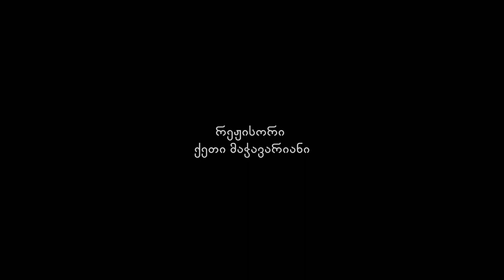How does Georgian society treat women who go into politics? | ელენეს არჩევანი | Chai Khana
When filmmaker Keti Machavariani decided to make a short film about Elene Khoshtaria, a female politician of her generation, she received her unconditional consent. The filming coincided with several important episodes in the life of the politician as she challenged public opinion, norms and expectations.  The choice of this mother of four children is largely determined by her family heritage. Her grandfather was repressed and shot by Stalin and her father was a member of a dissident movement and served as foreign minister after Georgia reclaimed its independence.
What does it mean to be a female politician in Georgia today? - Through her film, Keti Machavariani seeks to understand the process.

Idea: Alexander Kviria
Director: Keti Machavariani
Camera: Alexander Kviria, Giorgi Phailodze
Editing: Levan Kukhashvili
როცა კინორეჟისორმა ქეთი მაჭავარიანმა მისივე თაობის ქალი პოლიტიკოსის,  ელენე ხოშტარიას შესახებ მოკლე ფილმის გადაღება გადაწყვიტა, მისგან უპირობო თანხმობა მიიღო. ეს პროცესი პოლიტიკოსის ცხოვრების რამდენიმე მნიშვნელოვან ეპიზოდს დაემთხვა, რომლის დროსაც ის ხშირად საზოგადოებრივი აზრის, ნორმებისა თუ მოლოდინების წინააღმდეგ წავიდა. 4 შვილის დედის, ელენეს არჩევანს დიდწილად მისი ოჯახური მემკვიდრეობაც განსაზღვრავს. ეს არის სტალინის მიერ რეპრესირებული და დახვრეტილი ბაბუისა და დისიდენტური მოძრაობის მონაწილე, დამოუკიდებელი საქართველოს საგარეო საქმეთა მინისტრი მამის გამოცდილება.
რას ნიშნავს იყო ქალი პოლიტიკოსი დღევანდელ საქართველოში? - ქეთი მაჭავარიანის კამერა სწორედ ამ პროცესზე დაკვირვებას ცდილობს.

იდეის ავტორი: ალექსანდრე ქვირია
რეჟისორი: ქეთი მაჭავარიანი
ოპერატორები: ალექსანდრე ქვირია, გიორგი ფაილოძე
მონტაჟი: ლევან კუხაშვილი